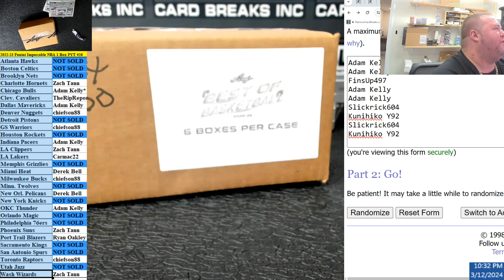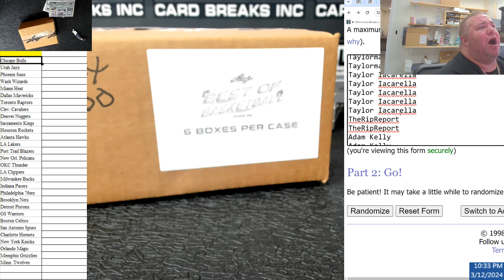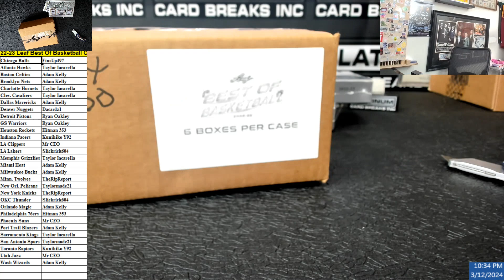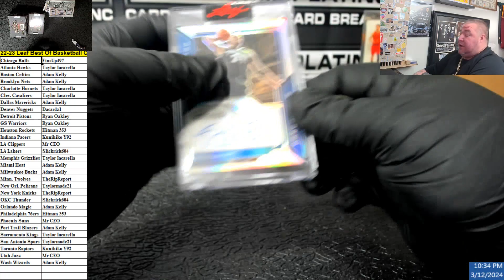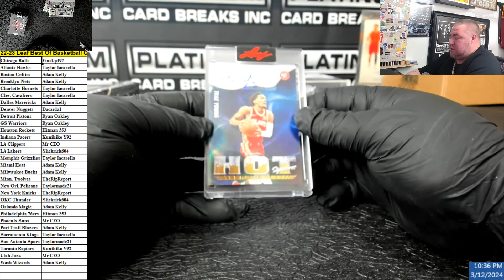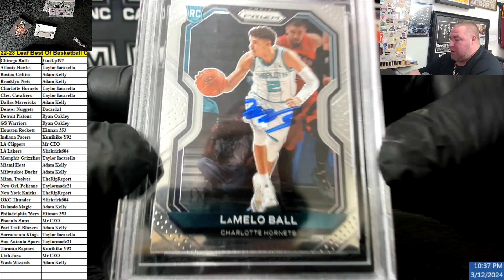22 23 Leaf Best Of Basketball Case Chatter Drop